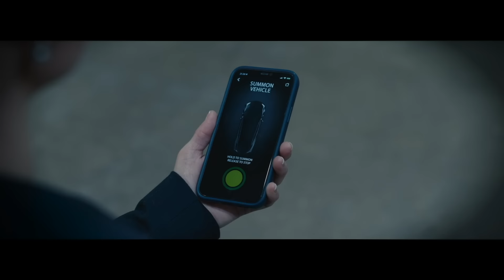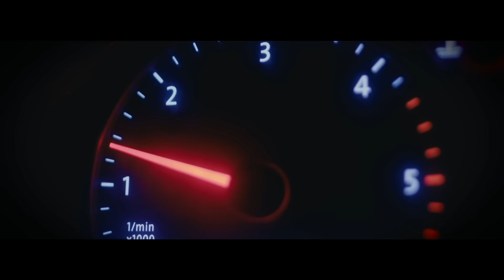'Control' (2023) - Theatrical Trailer (Official) starring Kevin Spacey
Theatrical Trailer for Kevin Spacey's 'Control' (2023)

Starring:
Kevin Spacey
Lauren Metcalfe
Mark Hampton

Written & Directed by: Gene Fallaize

Produced by: Adam Southwick, Emily Hasseldine & Lauren Metcalfe
Executive Producers: Gene Fallaize, Sanatan Kadakia, Peter Griffiths & Lister Metcalfe
Co-Producers: Jamie Walker & Maria Lee Metheringham

Prod Co: Cupsogue Pictures in association with CineNorth Studios
Sales Agent: TriCoast Worldwide